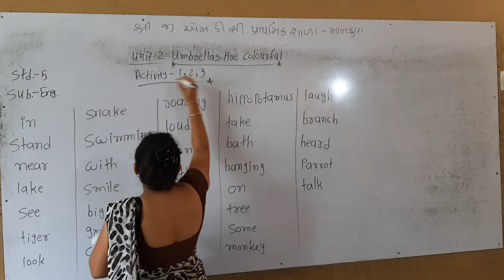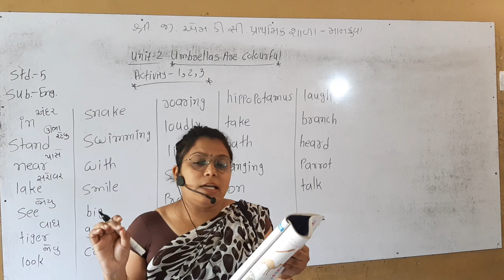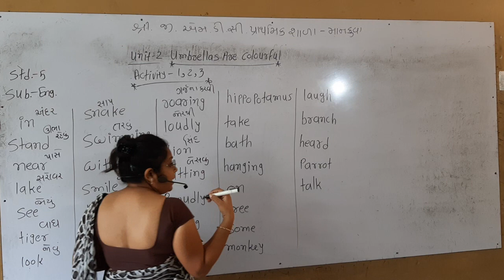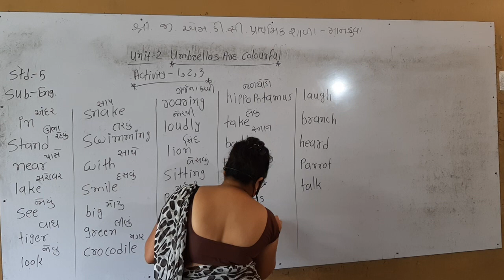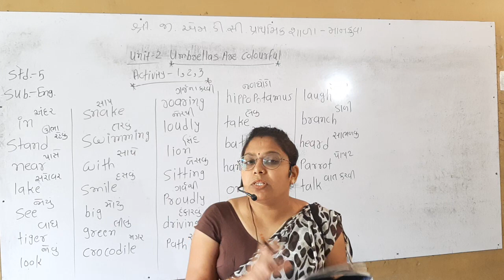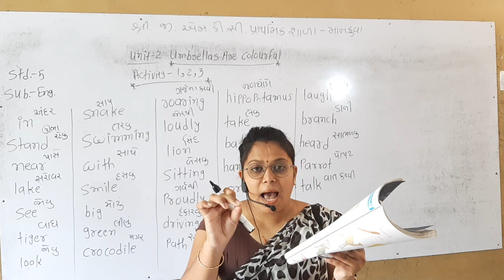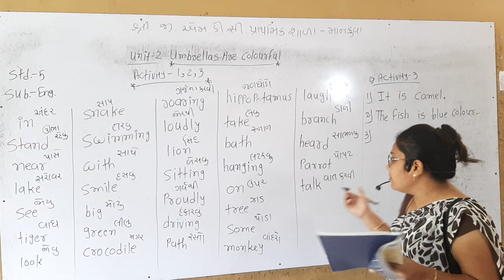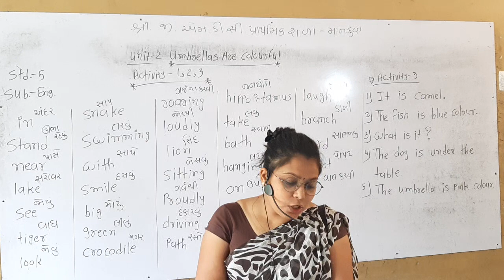ધોરણ ૫ અંગ્રેજી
Unit - 2. Umbrellas are colorful. Activity - 1,2,3